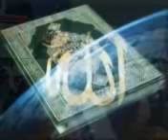হক ও বাতিল | Nurul Islam Faruki | আল্লামা নুরুল ইসলাম ফারুকী | New Bangla Waz | ICB Darbar